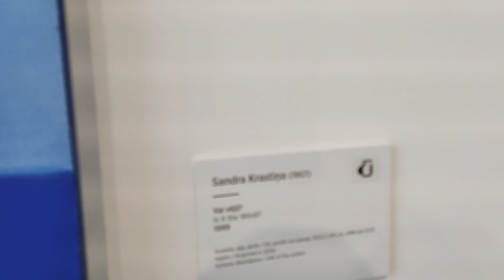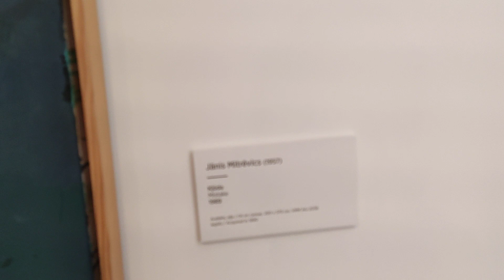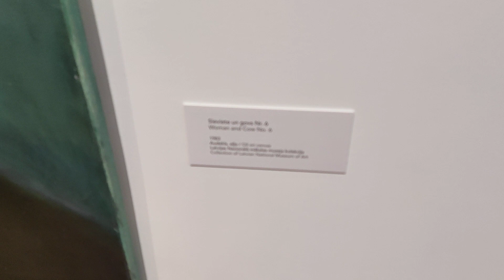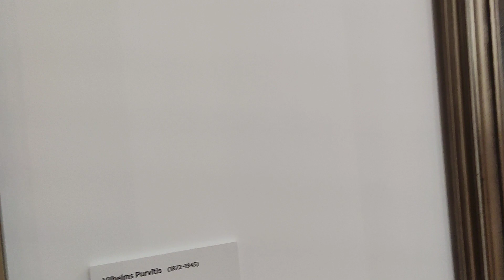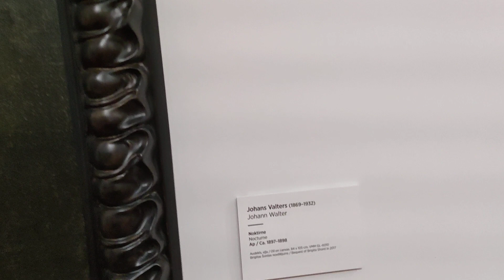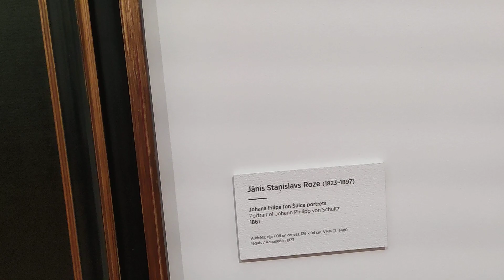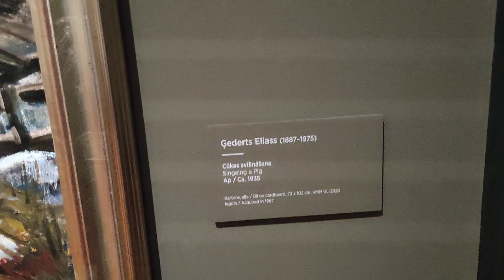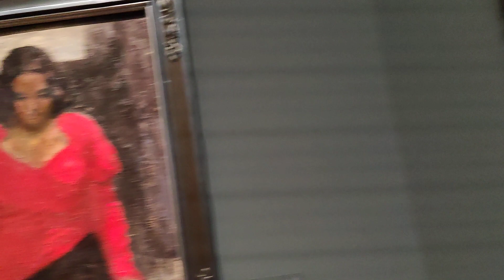Latvia Riga museum National